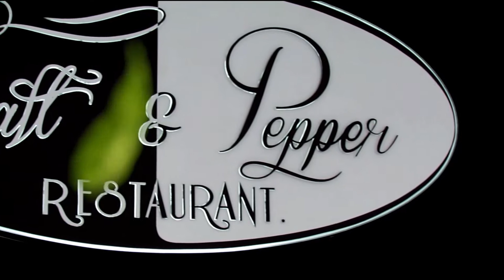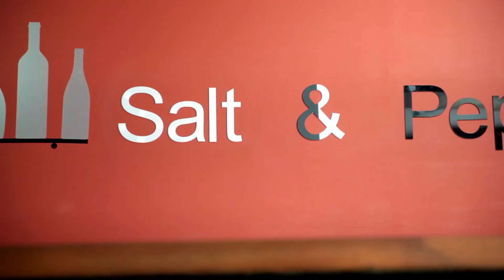SALT AND PEPPER RESTAURANTE CALI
JORGE TAMAYO 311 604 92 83